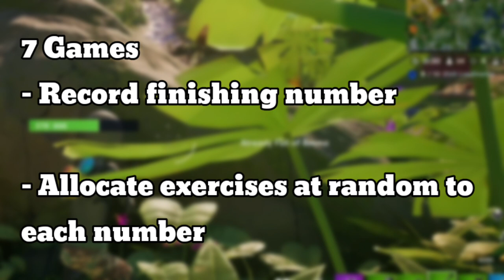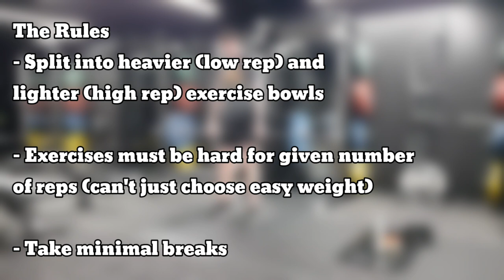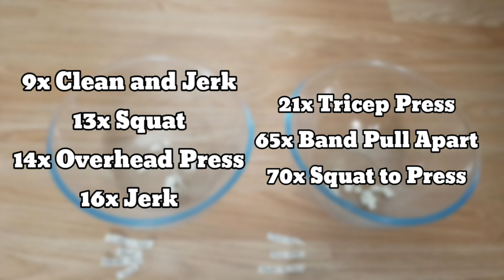Letting Fortnite Design My Next Workout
Trying something a little bit different today! I hope you like it. This channel will still be dedicated to serious training information, so I need to know if you like this video so I can make a separate channel for it if necessary!